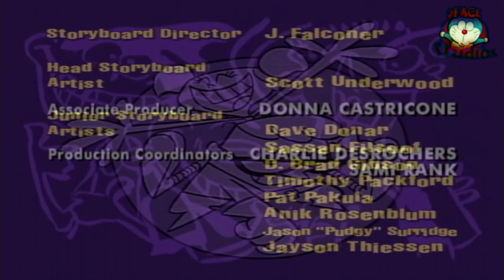{ytp} Smash Dandersoot: Clash of the Titties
This was done in the span of two days. This was just really fun source to mess with.

00:18 ~ Vague Hope - NieR Automata
00:37 ~ This Charming Man - The Smiths
01:03 ~ Big Black Dog - Bad Religion
01:27 ~ Danger Zone - Kenny Loggins
02:05 ~ Mind Over Matter - E.G. Daily